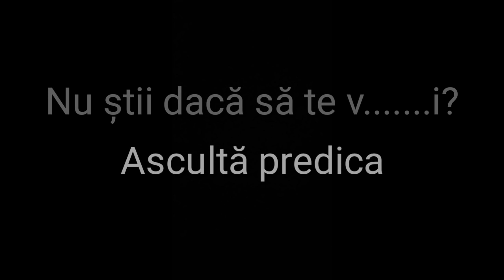Psf. Dionisie, Soluții în Pandemie, despre Frică si V....n, Dum. dinaintea Naşterii Domnului, 2020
VIDEO - Raspunsuri duhovnicesti pentru multe din intrebarile legate de pandemie, despre frica, despre ce sa facem cand trebuie sa luam o decizie in situatia actuala si potential viitoare. Toate acestea in aceasta predica puternica si deosebita a Preasfintitului Dionisie la Brasov in Duminica dinaintea Naşterii Domnului 2020